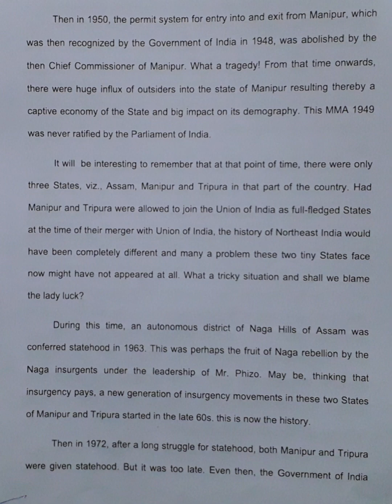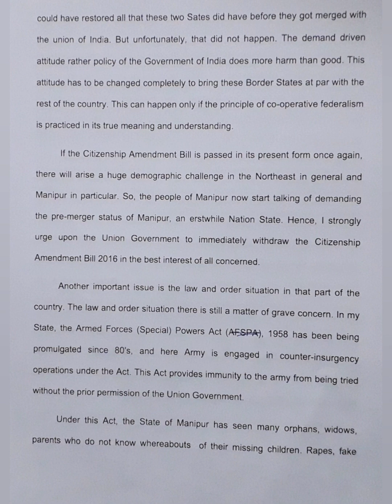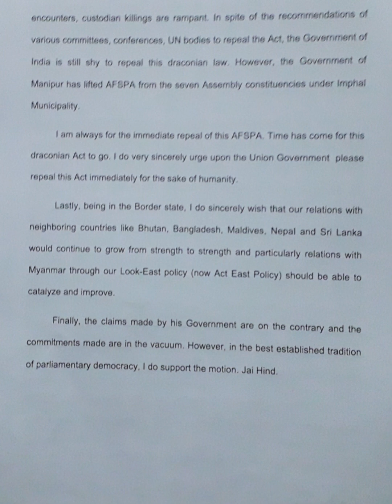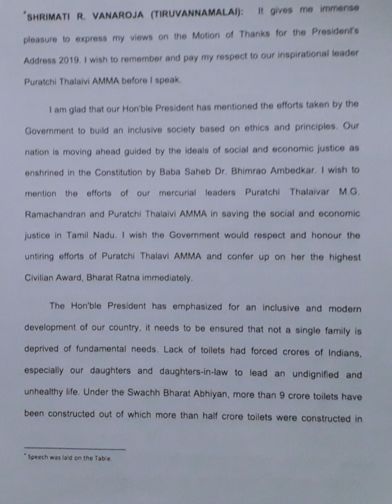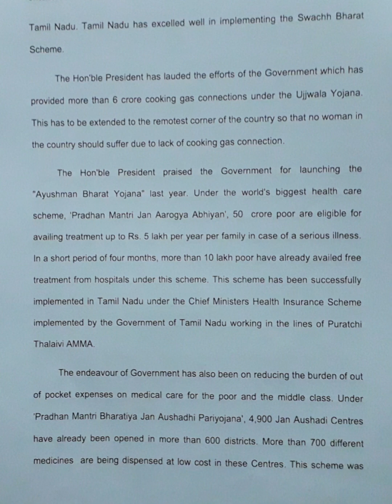100 WPM | Parliamentary Discussions - Motion of Thanks (2) | English Shorthand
English Shorthand Speed Practice | English Shorthand Dictations | Hemraj Shorthand | Parliamentary Discussions

Discussion on Motion of Thanks for the Address of the Hon'ble President to both Houses of the Parliament on 7th February, 2019